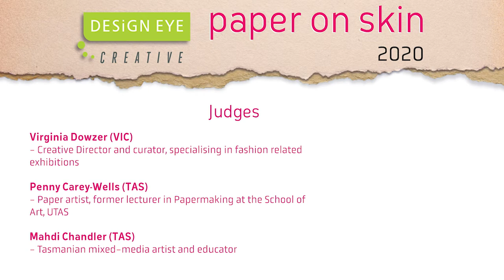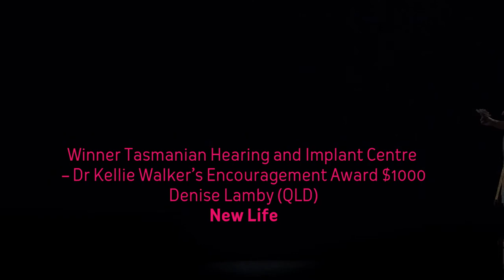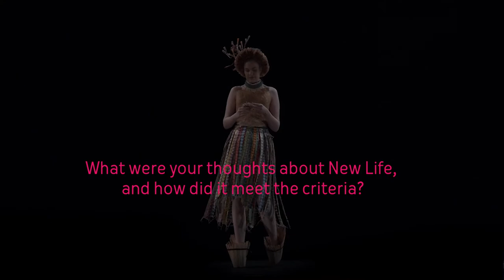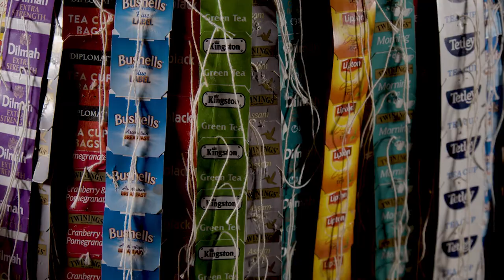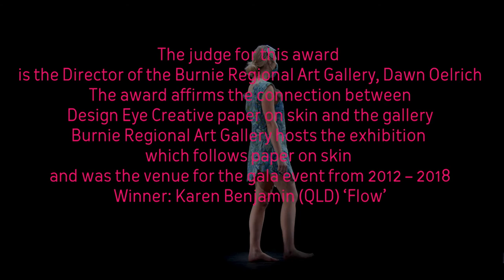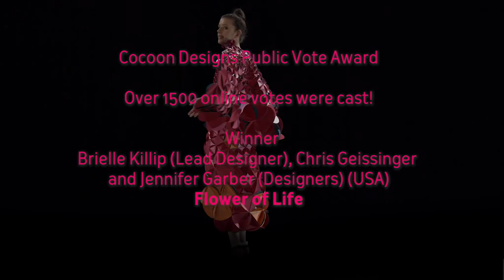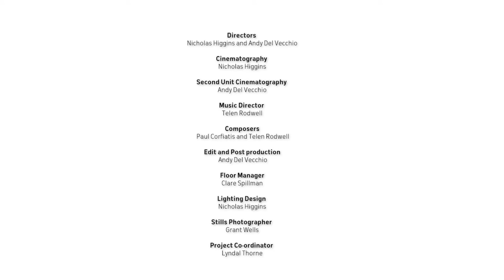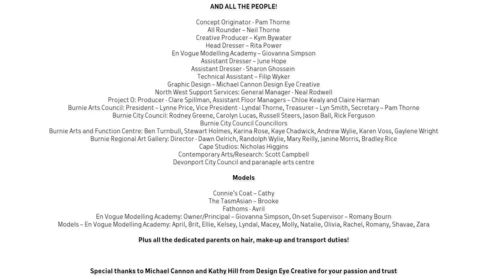paper on skin 2020 - Judging and Awards Film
Design Eye Creative 'paper on skin' 2020 – Judging and Awards.
A short film featuring commentary by judges Virginia Dowzer, Penny Carey-Wells and Mahdi Chandler about the winning works.
They also reflect on the value of events like this to regional centres such as Burnie.
Footage of the award winners (listed below) included.

Design Eye Creative Major Award - $5000
Amanda May (VIC) Waratah

The Honorable Roger Jaensch MP Runner-Up Award - $2000
Brielle Killip (Lead Designer), Chris Geissinger and Jennifer Garber (Designers) – Colorado USA – Flower of Life

Tasmanian and Hearing Implant Centre Dr Kellie Walker’s Encouragement Award - $1000
Denise Lamby (QLD) - New Life

Awagami Paper Award in Recognition of the use of handmade/artisanal paper - $500 supply of Awagami Editioning papers
Donna Vo (NSW) – The Shedding

Karen Benjamin (QLD) – Flow

Cocoon Designs Public Vote Award $500

Models supplied by En Vogue Modelling Academy
Music by North West Support Services Music Studio. Music Director Telen Rodwell.

This project was assisted by Arts Tasmania and Screen Tasmania by the Minister for the Arts.

Please note the interviews with the judges were conducted over ZOOM which at times effects the audio quality.

Title thumbnail:
Winner of Design Eye Creative Major Award - $5000
Image: Grant Wells Photo